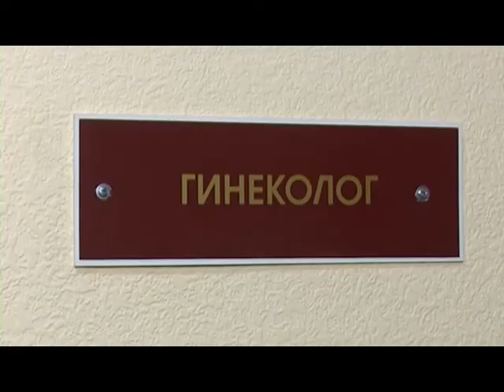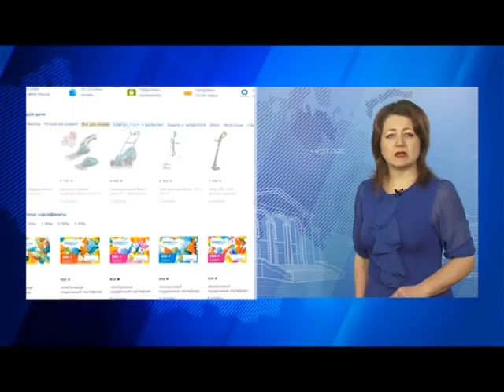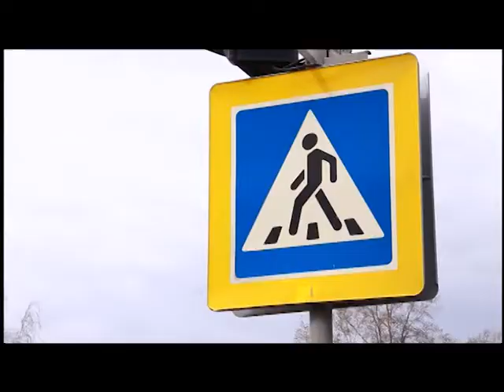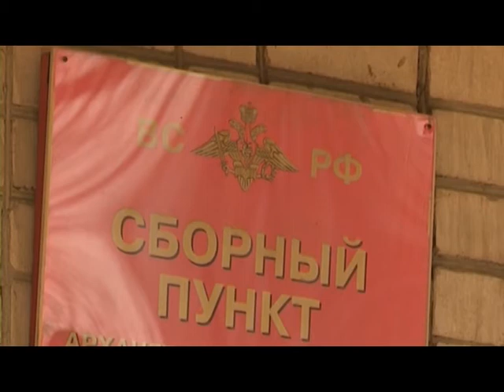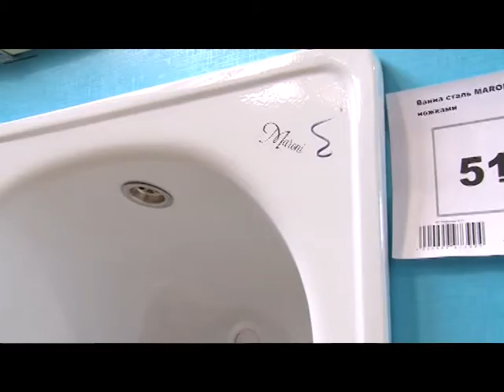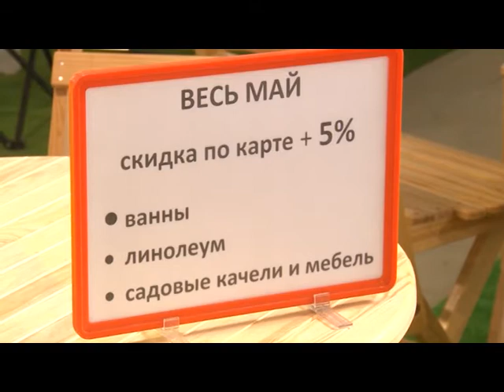11 05 Новости КОТ